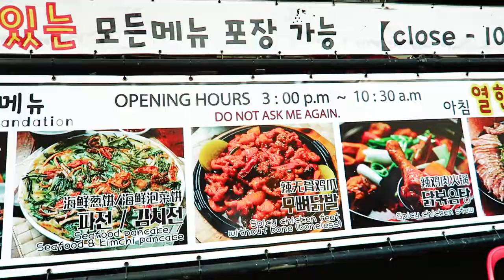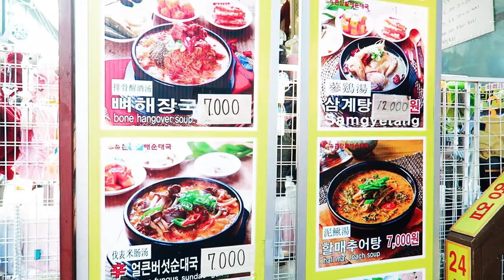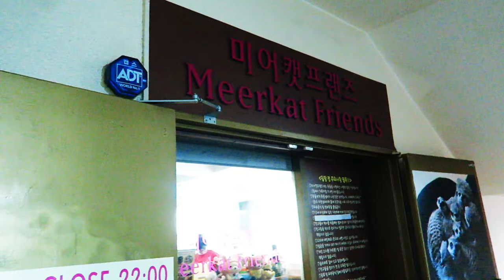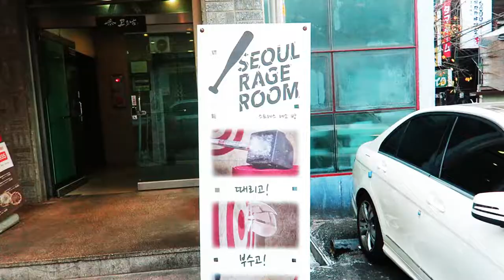Seoul, Korea: Visiting the Meerkat Cafe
Welcome to Seoul, South Korea!

Korea has a ton of themed cafes, many involves animals so we decided to check out one of them.  The one that stood out for us based on the reviews we read was the Meerkat Cafe. So after we found some nice warm soup to start the day, we visited the cute animals at the Meerkat Cafe and ending the day hanging out with some friends we met at our hostel.